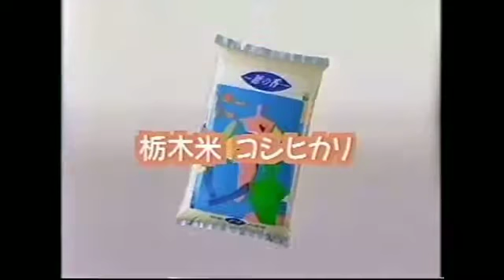1992年CM 栃木米コシヒカリ 穂の香 室井滋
1992年CM 栃木米コシヒカリ 穂の香 室井滋